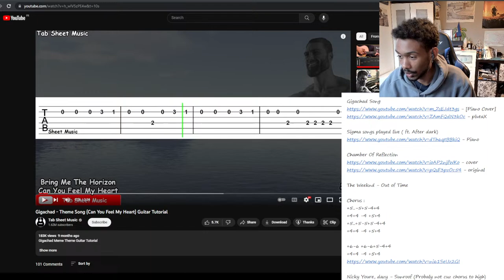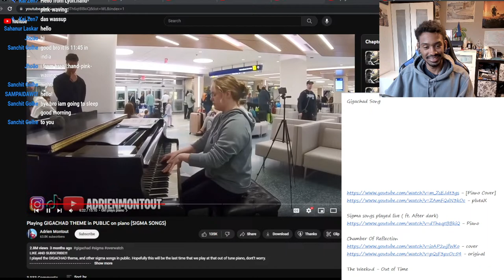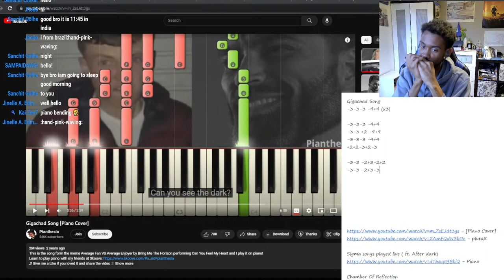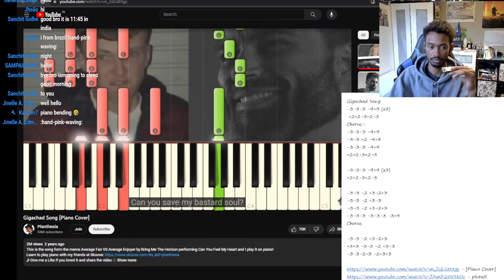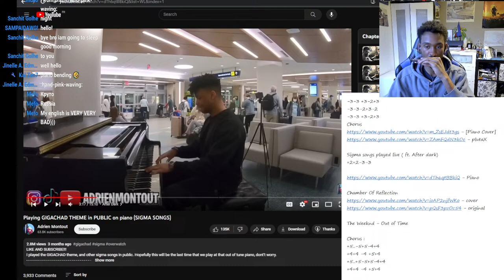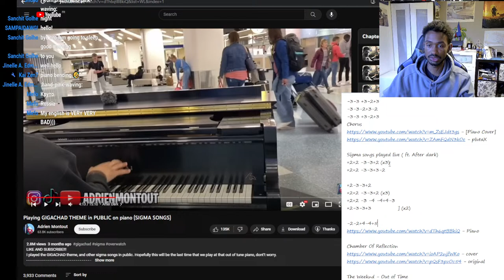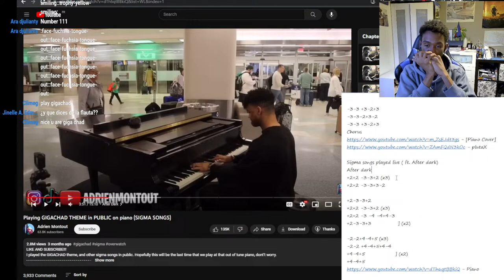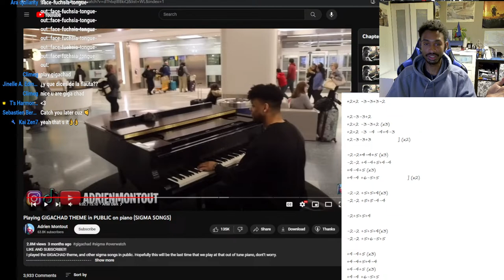Can you play Gigachad Theme on Harmonica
Hey, today I try tabbing the Gigachad theme (and other sigma songs) since its seems pretty popular. Also its been a while since my last Stream, sooo.. ask me anything! QnA, Discussion, Next/Custom (Live?) Requests..

$1 - Is Mayonnaise an Instrument?(Patrick)
$3 - Squirrel plays Kalinka on Harmonica
$5 - Hey Arnold plays Harmonica
$7 - HEY you, You're finally awake (But it's Harmonica)
$10 - A Star for Success
$15 - Do a KickFlip!
$20 - Squidward 1 Man Band
Higher - BECOME THE STREAM KING 👑

TABS (On screen)

Original Artist : GigaChad
Song :

Want me to cover a song you like? Put it in the Comments! I take videogame, tv shows and movie requests!

20 NOTES DIATONIC-TREMOLO HARMONICA IN THE KEY OF C

24 Hole Tremolo Harmonica
21 Hole Tremolo Harmonica
20 Hole Tremolo Harmonica
16 Hole Tremolo Harmonica